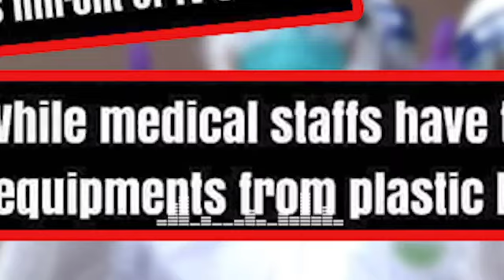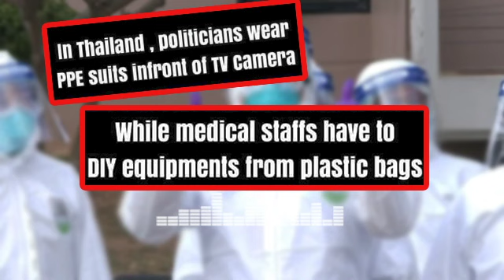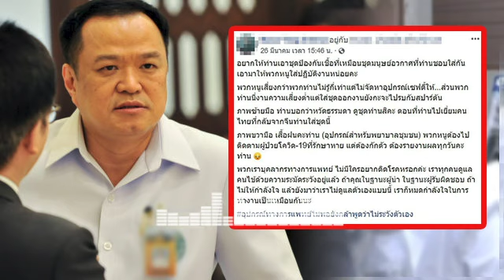ล่าสุด!! ต่างชาติ ซั.ด!ยั.บ! นักการเมืองไทยใส่ชุดออกสื่ออย่างดี แต่หมอไม่มีใส่